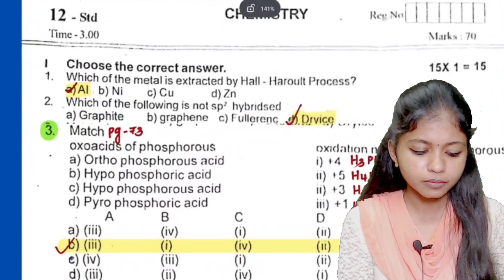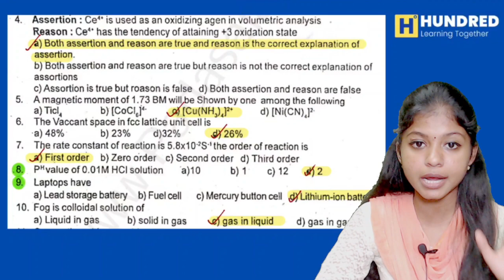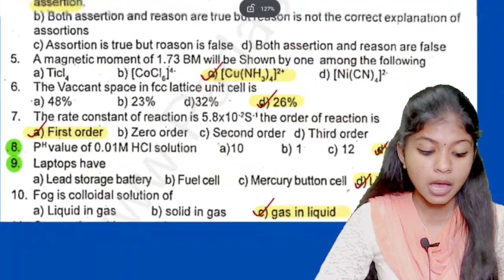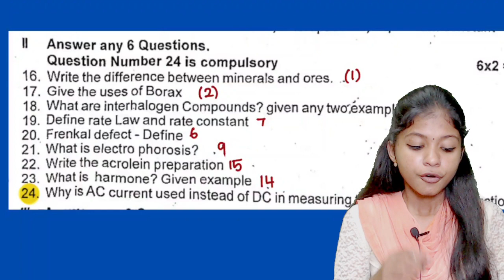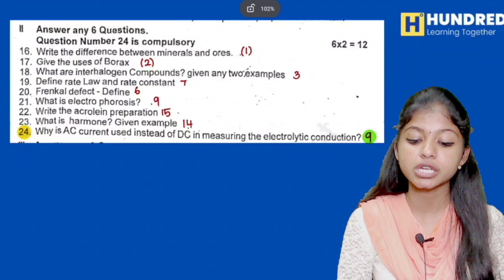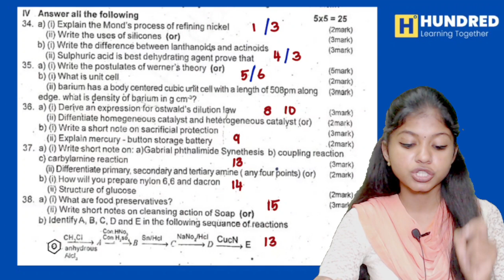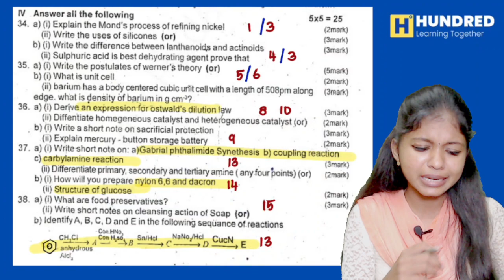12th Chemistry Half Yearly Question Paper 12th chemistry important questions 2024